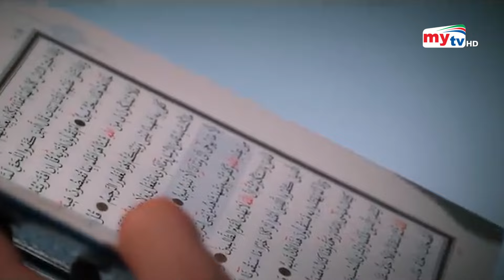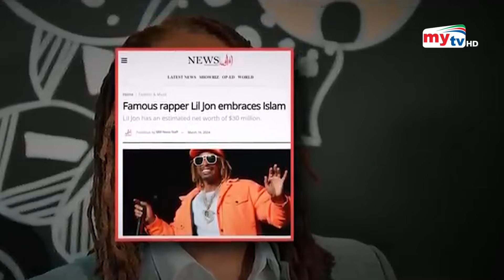ইসলাম ধর্ম গ্রহণ করলেন মার্কিন গায়ক লিল জন | Bangla News | Mytv News